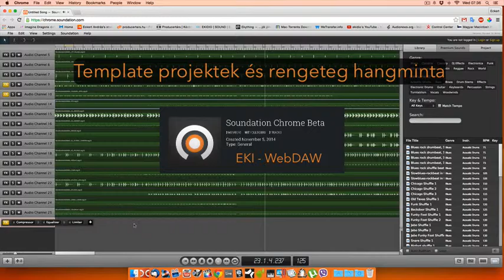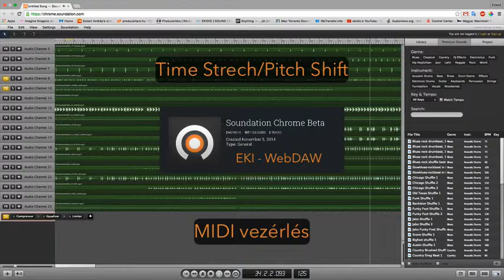Soundation (WebDAW)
Ez egy online webDAW alkalmazás komoly lehetőségekkel.